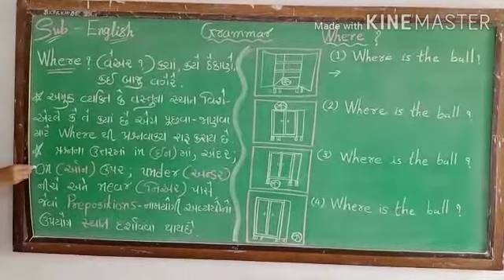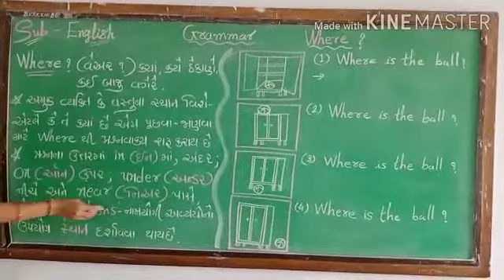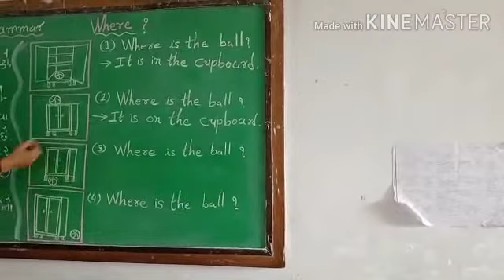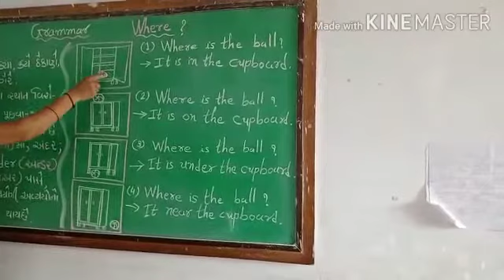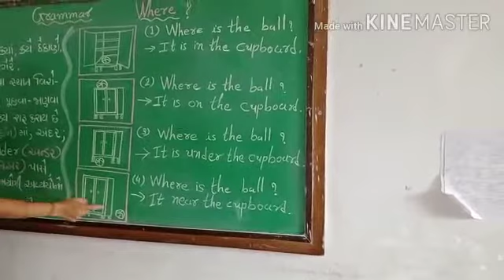Standard- 5 Subject -English Grammar -where Teacher jayshreeben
Subject -English
Grammar -where
Teacher- jayshreeben